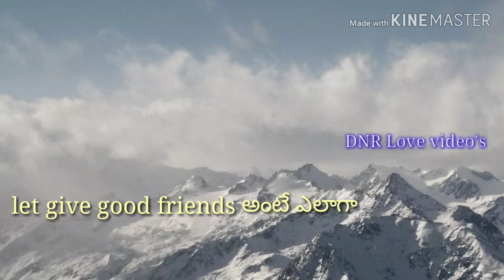Chitralahari Movie dialogues | LOVE | Emotional | Sai Tej | Nivetha Pethuraj | Sunil Full Movie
thank you viewers and subscribes